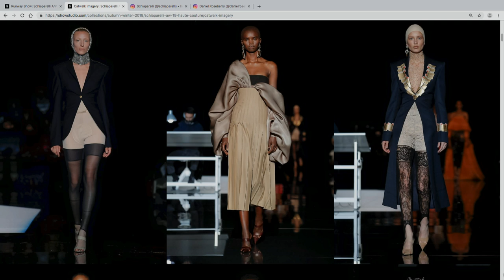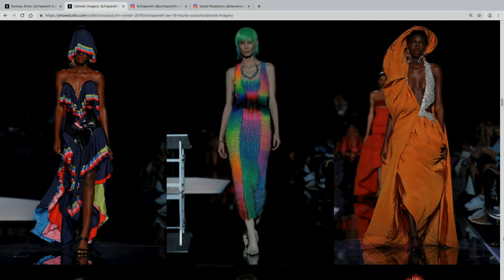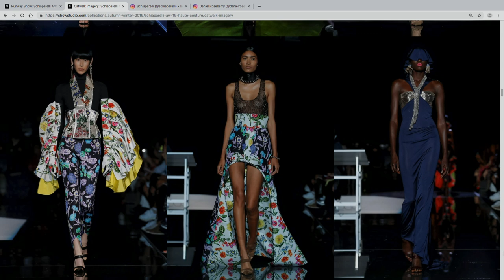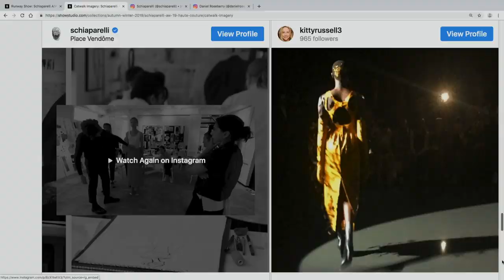Schiaparelli - Autumn / Winter 2019 Haute Couture Panel Discussion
Guest chair Rebecca Gonsalves, Caitlin Price, Deborah Milner, Lucy-Isobel Bonner and Per Götesson discuss Schiaparelli A/W 19 Haute Couture.